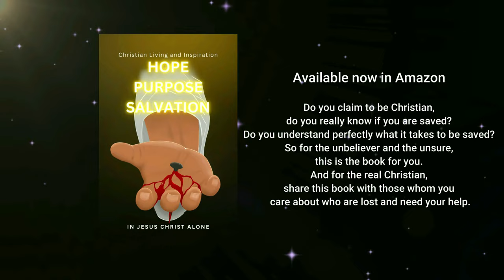ABIDE IN GOD AND YOUR EYES WILL BE OPEN Bishop Mar Mari Emmanuel